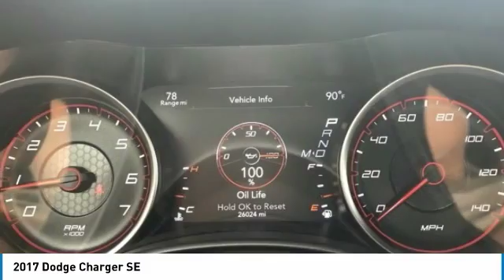2017 Dodge Charger 2017 Dodge Charger SE FOR SALE in Cullman, AL B4202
Stop in today for a test drive of this U 2017 Dodge Charger

White 2017 Dodge Charger SE RWD 8-Speed Automatic 3.6L 6-Cylinder SMPI DOHC black Cloth.  Recent Arrival! Odometer is 11352 miles below market average! Reviews:     Unmatched variety of engines, trim levels and equipment yields plenty of customization opportunities; available V8 engines provide abundant power for your money; 8.4-inch touchscreen is one of the easiest tech interfaces to use. Source: Edmunds